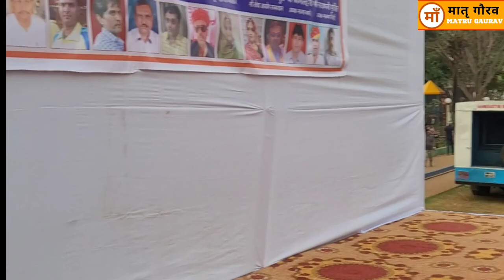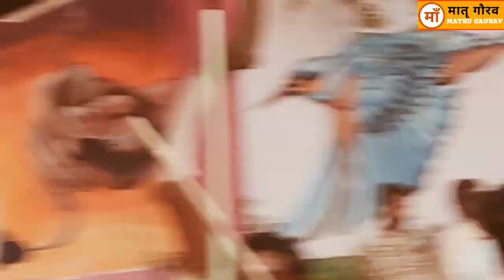राजस्थानी होली महासम्मेलन में खूब थिरके गेरिये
मीरारोड स्थित बाला साहेब ठाकरे मैदान में  जालोर सिरोही विकास परिषद ,प्रवासी संघ तथा 36 कॉम एकता परिषद के तत्वाधान में राजस्थानी होली महासम्मेलन 2023 का आयोजन हुआ जिसमे राजस्थान की लोक संस्कृति तथा परंपरा के तहत रखे गए गैर के आयोजन में खूब थिरके गेरिये साथ ही राजस्थान के कलाकारों को सुनने हजारों की संख्या में राजस्थानी उमड़ पड़े!